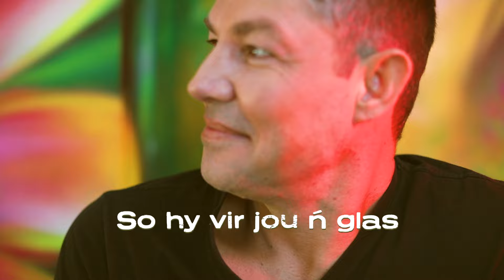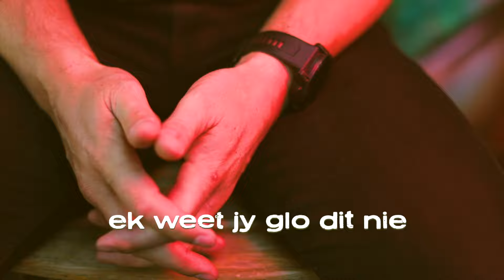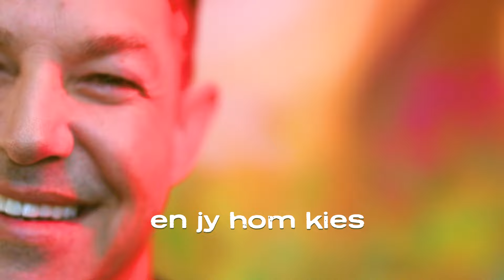Jay - Sou Vir Jou (Lirieke Video)